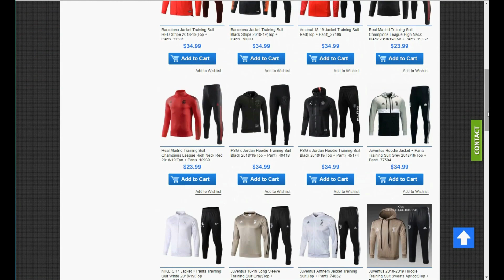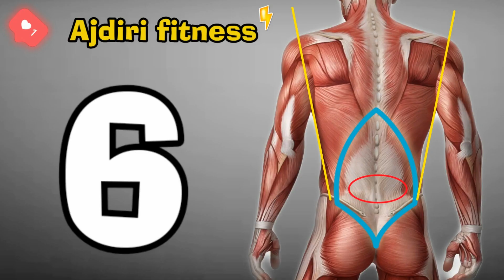تمارين الظهر لايجب عليك الأستغناء عنها ) من أجل استهداف زوايا صعبة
تنبيه في هاده التمارين يتم شرح كل التمرين بعناية لطريقة لعب التمرين وشرح أهم القواعد لبناؤ العضلات للاعب كمال الأجسام
sport